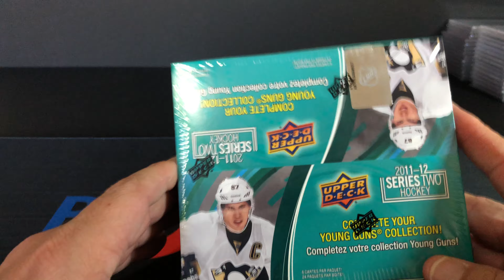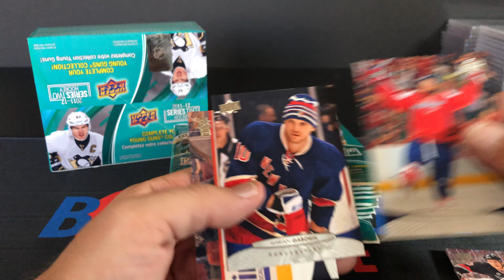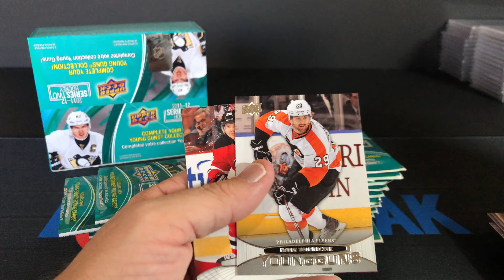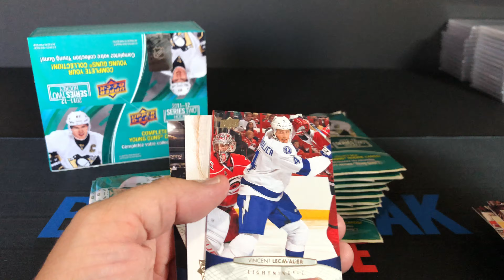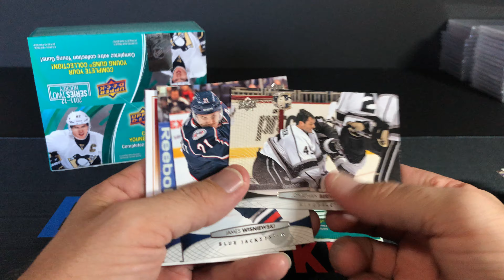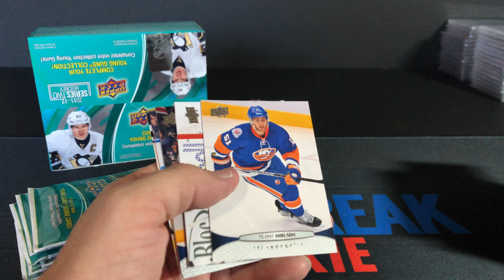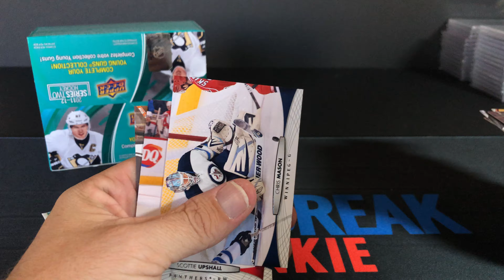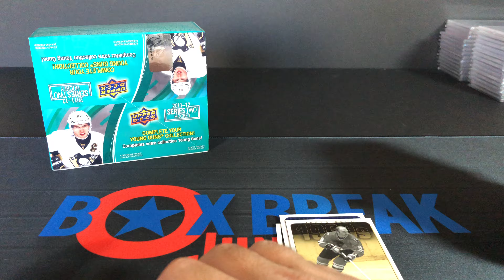2011-12 Upper Deck Series Two Hockey Retail Box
2011-12 Upper Deck Series Two Hockey Retail Box

My Ebay